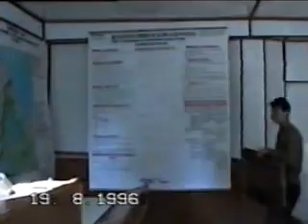Пилоты 458-го ГВИАП, Котлас (Савватия). МиГ-31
Фрагмент из любительского видеофильма.
Автору фильма - поклон и благодарность!